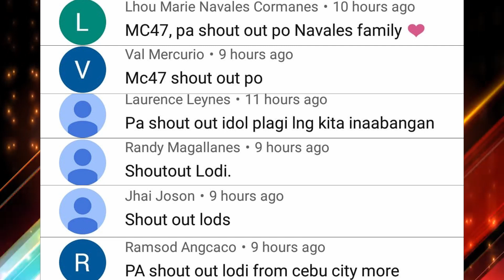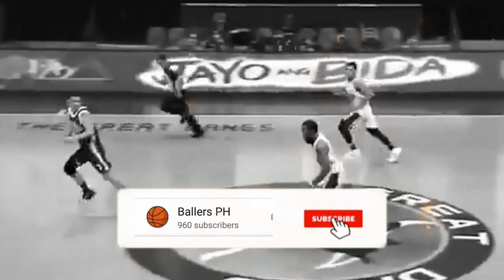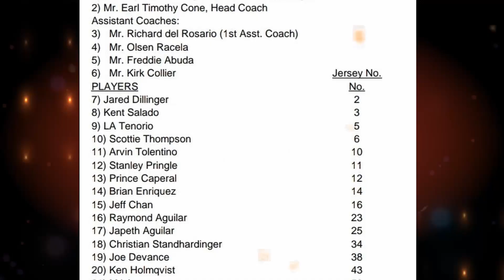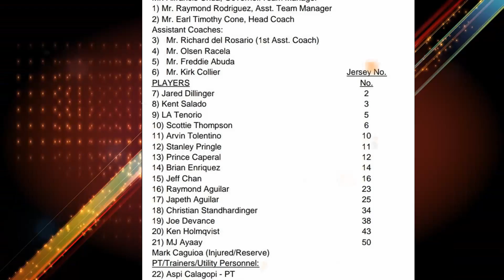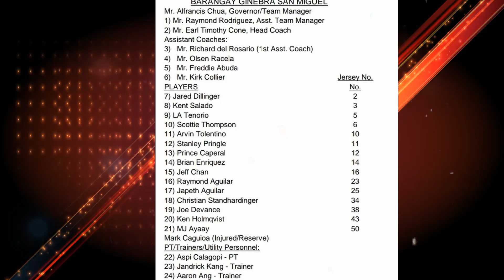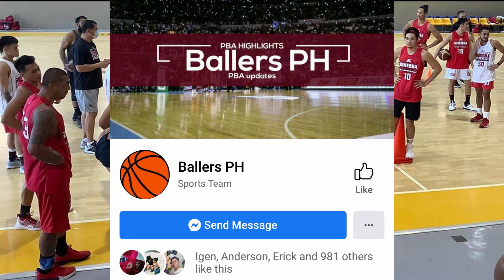BREAKING PBA NEWS: DAHILAN BAKIT HINDI NAPASAMA SA GINEBRA LINEUP| CSTAN LABAN SA NLEX|JALALON TRADE